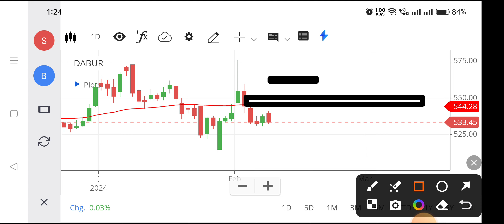Dabur share | Dabur share latest news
dabur share,
dabur share fundamental analysis,